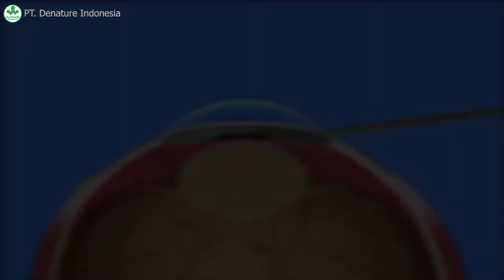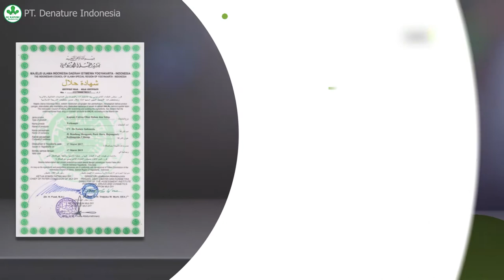PENYEBAB DAN GEJALA | STROKE MATA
Stroke mata ini biasanya dipicu oleh penggumpalan darah pada pembuluh darah di mata. Hal ini ini memicu terjadinya penyumbatan aliran darah dari jantung ke mata. Ini akan membuat pandangan berangsur menjadi kabur. Kondisi ini memang jarang terjadi, namun tetap sangat beresiko.